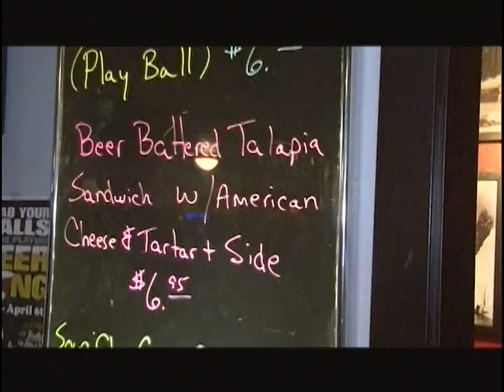tah brothers seg 2